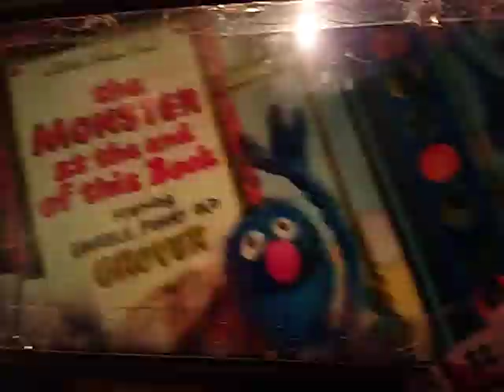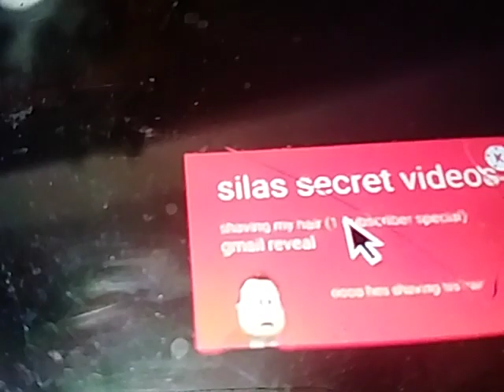October 21, 2023